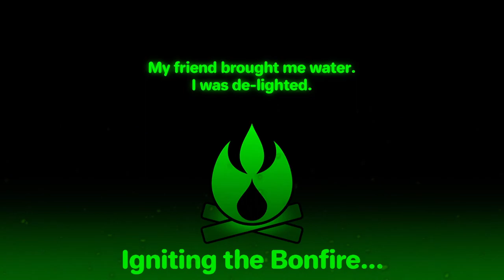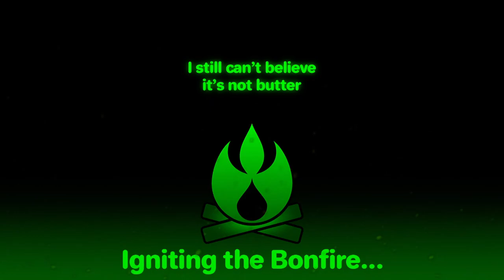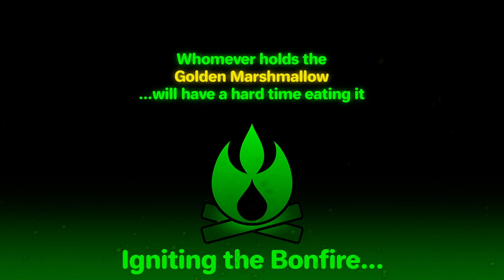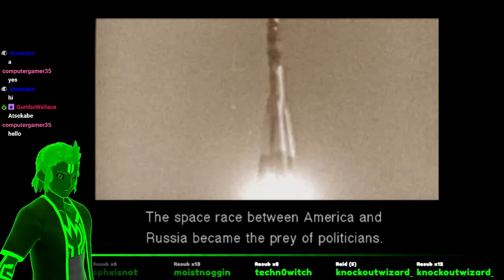Metal Gear Solid 3 - Copper Cog Plasma III